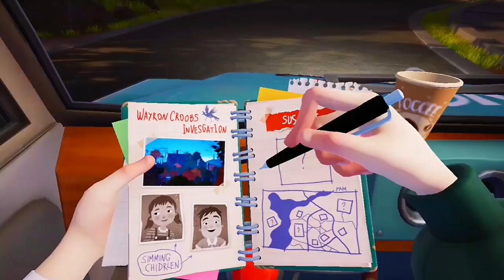jogando modo história hello neighbor 2 parte 1